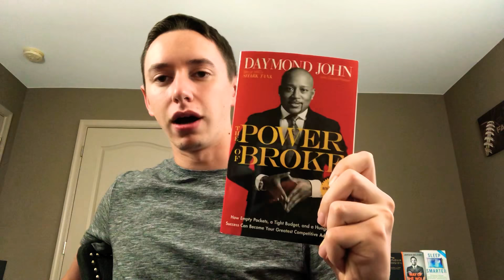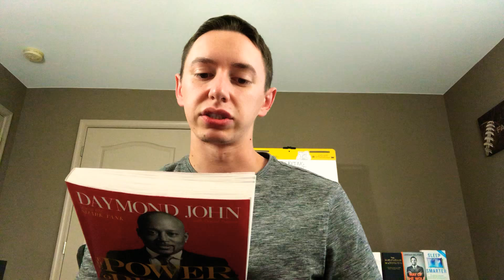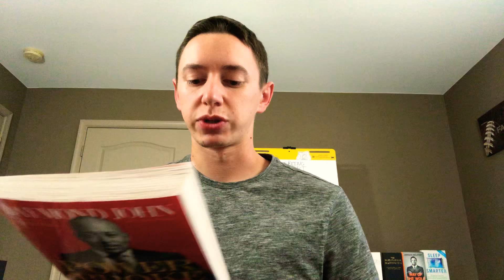The Power Of Broke Book Review